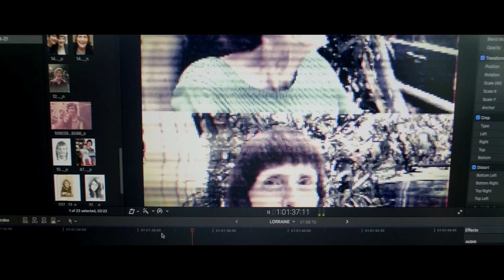Tales From The Other Side | Official Trailer | Horror Brains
Tales From The Other Side

Three kids sought out to have the most legendary Halloween night ever. Their Trick-or-treat adventure brings them to the home of the local town legend Scary Mary.

To rent or buy the movie on Amazon »